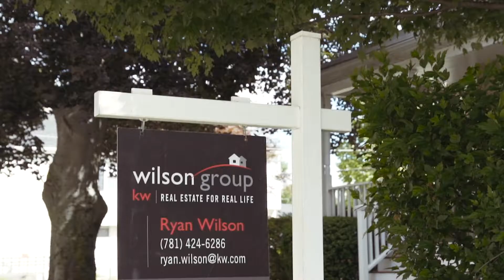A day in the life of the #1 Real Estate team at Keller Williams - Chestnut Hill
Have you ever wondered what a day in the life of the #1 Real Estate team at Keller Williams - Chestnut Hill looks like?

Check out the Wilson Group's new video, we like to call it our virtual business card!!